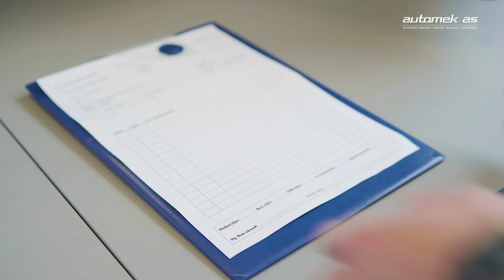Automek AS - Ditt lokale verkstedvalg!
Automek AS er eit moderne bilverksted på Stranda i Møre og Romsdal. Med nye lokaler i april 2019 kan du forvente god service og kunnskap.

Tjenester:
 - Bilrekvisita
 - Dekk og dekkhotell
 - Bilglass
 - Service og reperasjon på alle typer biler.